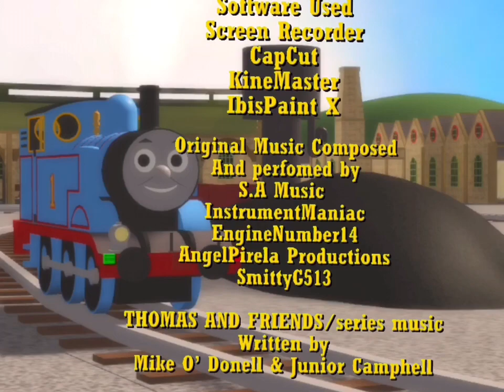The Great Edward | Written by Masón Marthill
Especial thanks to ​⁠ for narration!

Warning!
I don’t own Thomas the tank engine Mattel and Hit Are the responsables of the rights of Thomas the tank engine and friends